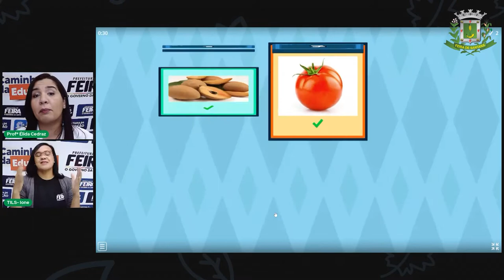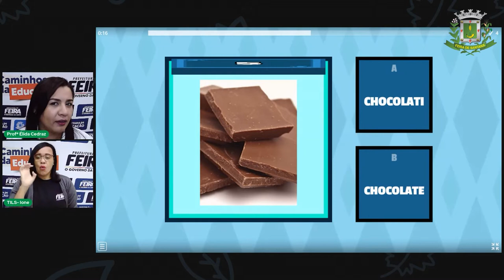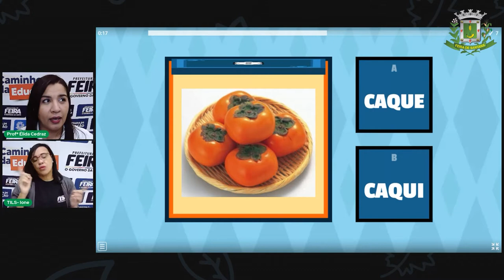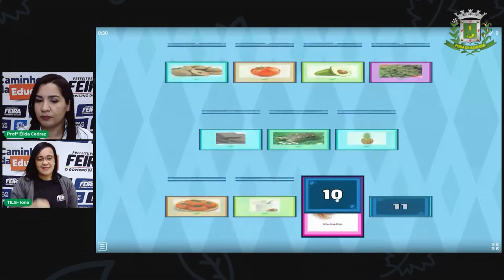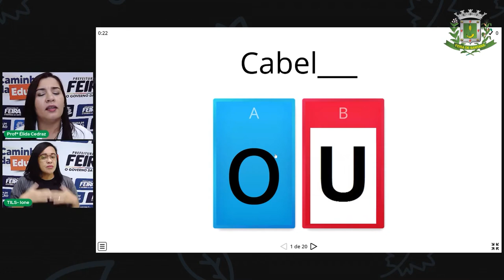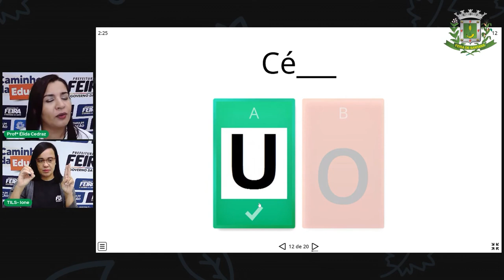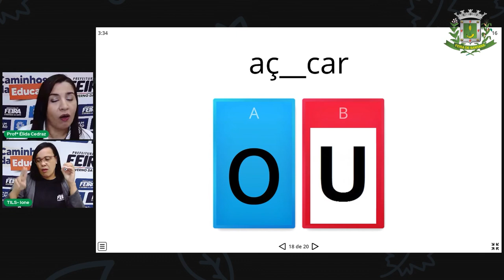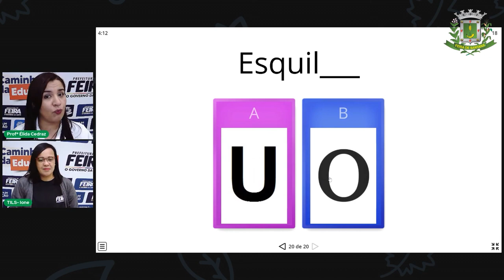Aula 145 Parte do jogo Profº Elida Cedraz